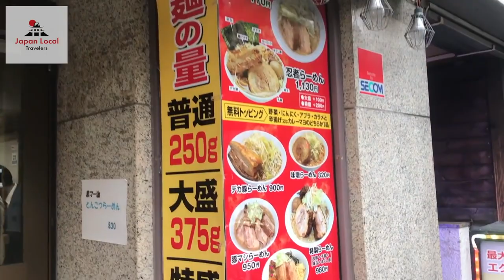Akihabara, Japan: Ramen Ninja | The supreme Chashu Ramen hotspot | Japanese Girl Vlog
In this Vlog entry, Japanese girl YouTuber, Yuubuhi,
visits ‘Ramen Ninja’ in Akihabara, Tokyo for a bowl of ramen with huge pieces of chashu (braised pork belly).

Click the link for the full-length video to support her channel (w/ English subs!):
【二郎系】神デカ豚ラーメンを食べる！ゆうぶひ (@yubuhi)

Ramen Ninja Akihabara Location:17-3 Kanda Matsunagacho, Chiyoda City, Tokyo 101-0023

**All videos are explicitly authorized by the original creators.**
**本チャンネルの動画は全て動画主の許可のもと切り抜きを作成しアップロードしております。**